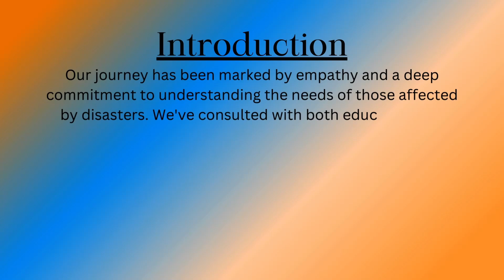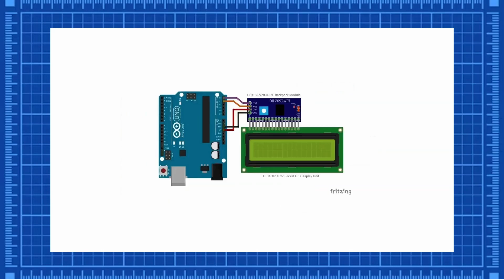"SatCom Star" - 2023 Invention Challenge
2023 Invention Challenge High School Submission - “SatCom Star“ by Nilay Jain, Taher Aliasgar, Shubhum Vinod, & Harman Singh from Delhi Private School, Sharjah, led by Anusha Madanagopal.

Join us at the Invention Challenge Virtual Awards Ceremony on November 16th to celebrate student innovation and find out which inventions will win

Students use the design thinking process to identify a real-world problem, empathize, ideate, and prototype a physical invention. This year, we are asking: “How might we help the people in communities affected by natural disasters recover emotionally and physically?”

Vote for your favorite inventions with "likes." Votes will be counted by "likes" on individual pitch videos hosted on the Bridge Innovate YouTube channel only. Thumbs down or "dislikes" have no effect.